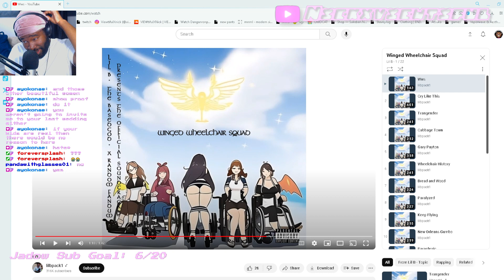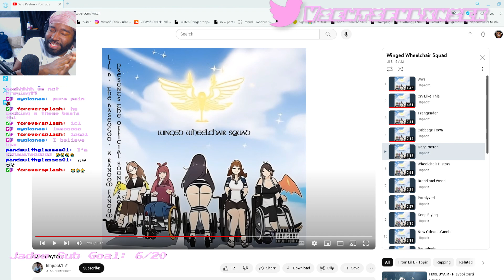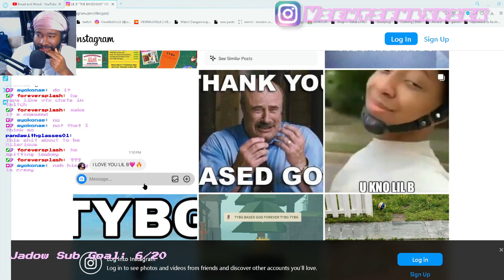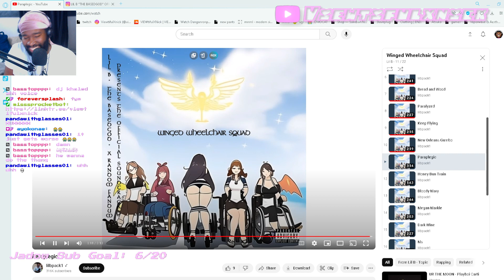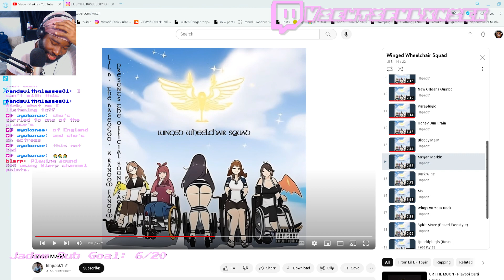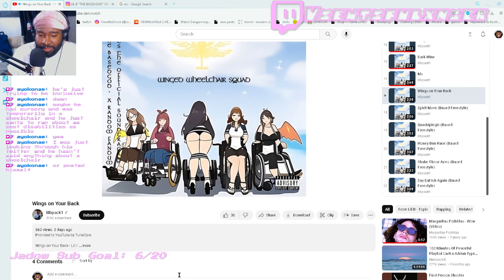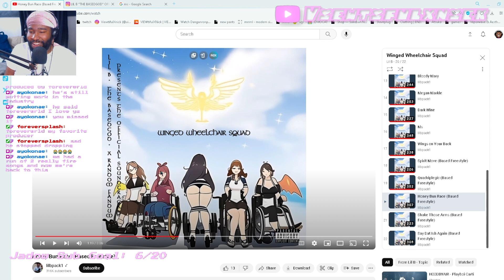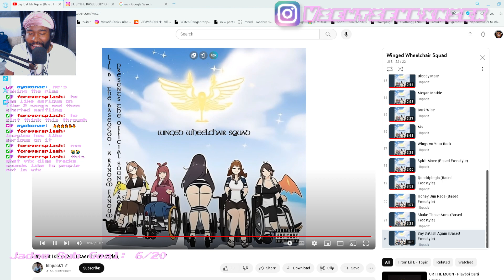We Reacted to Winged Wheelchair Squad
All socials
Business:
lil b the based god
We Reacted to Lil B Winged Wheelchair Squad and..